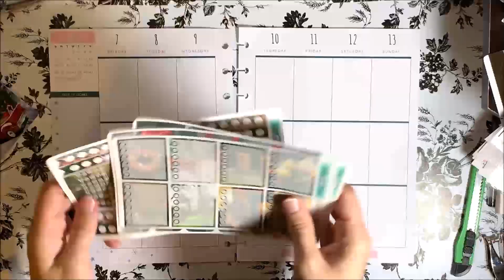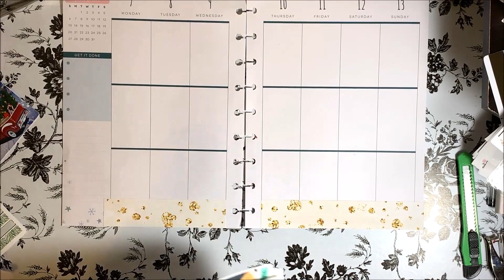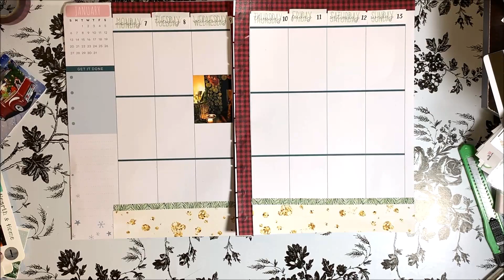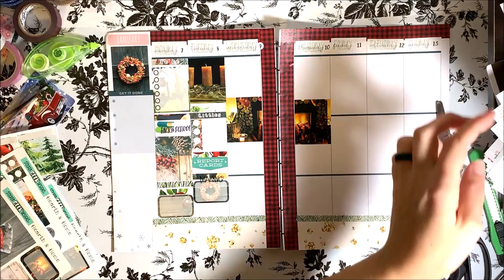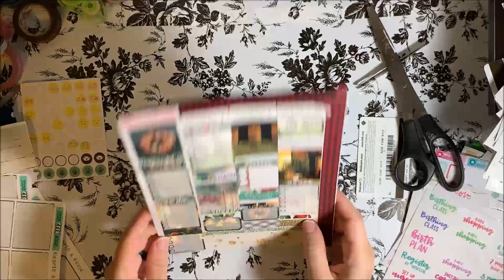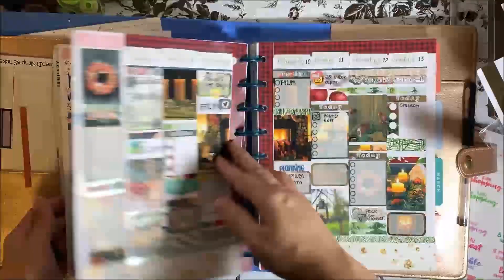PWM| Happy Planner| January 7th- 13th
I am LOVING this kit! I know it is a bit Christmasy, but I just couldn't help myself! I couldn't bring myself to save it until next year! I hope that you guys enjoy as I HEAVILY preplan to get some videos lined up for when Alaric is born so I can still have content up and ready for you guys!